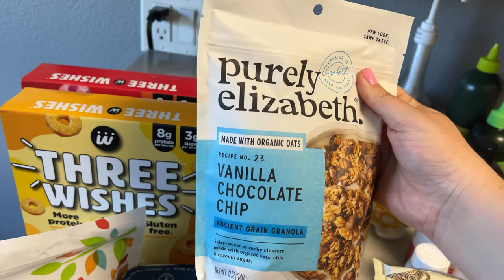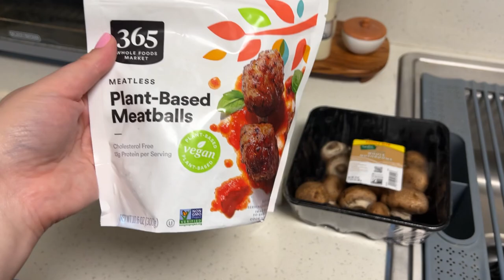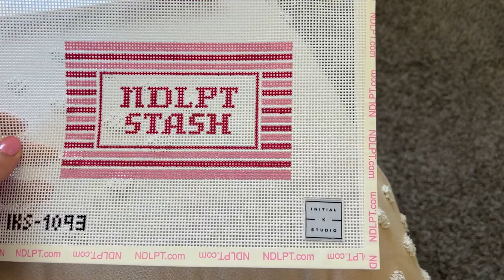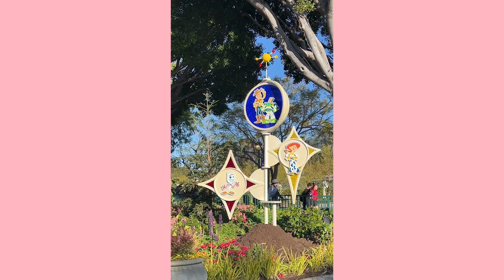VLOG - Needlepoint Haul, Disneyland Morning, Writing!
A few days in my life! Two new needlepoint projects and an update on my WIP, a few hours at Disneyland, work, and more!